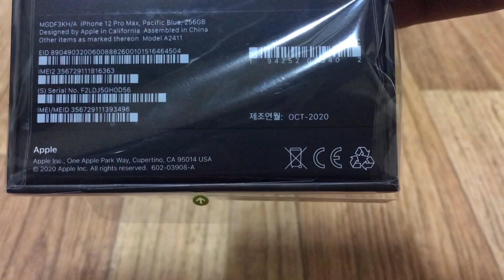iPhone 12 pro max review